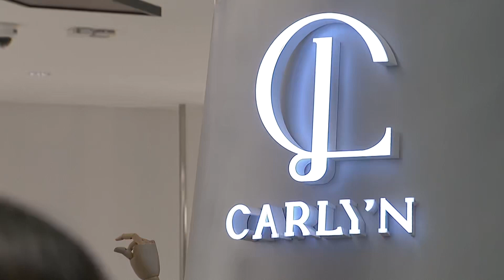“สยามดิสคัฟเวอรี่” เปิด “CARLYN POP UP BOUTIQUE” เป็นแห่งแรกในประเทศไทย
ไม่ต้องบินไกลถึงเกาหลีแล้ว “สยามดิสคัฟเวอรี่” เปิด “CARLYN POP UP BOUTIQUE” เป็นแห่งแรกในประเทศไทย